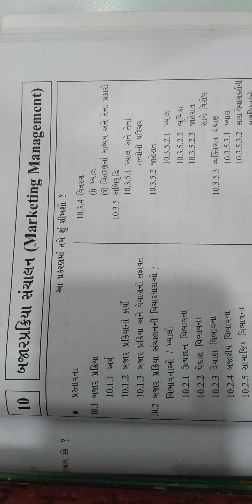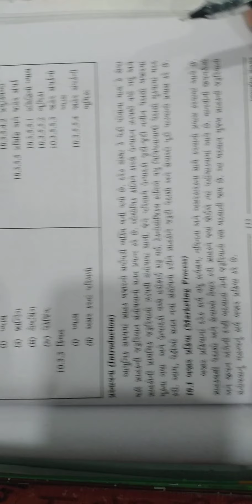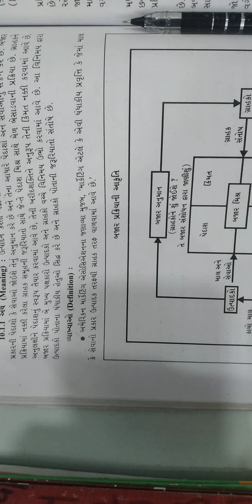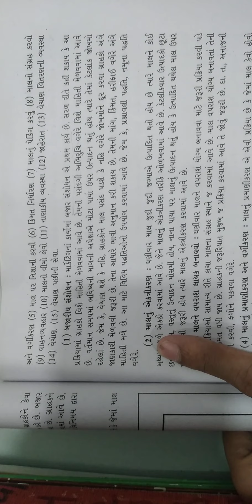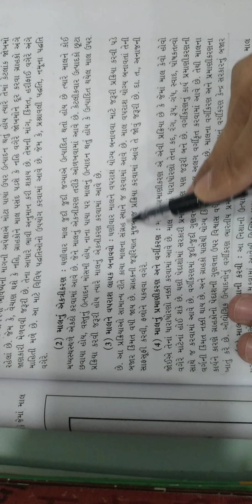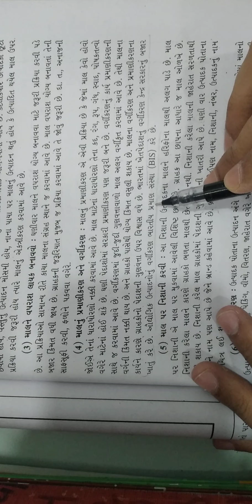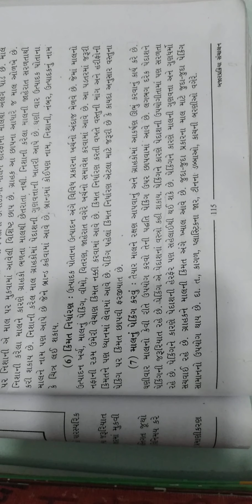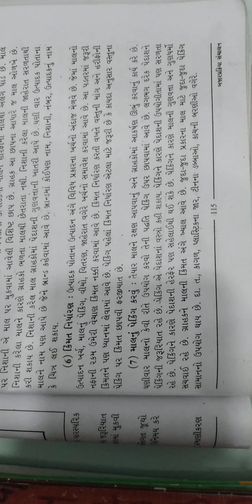ધોરણ - ૧૨ બી.એ. તા. ૧૨/૦૪/૨૧